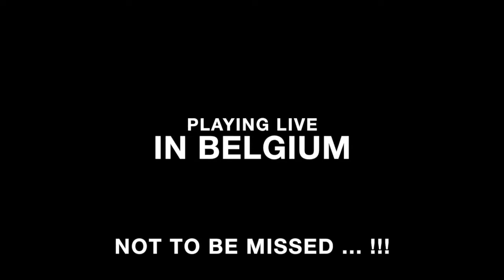Sam Crane Trio - Run Faster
A fun and lively band based in Belgium playing original music.